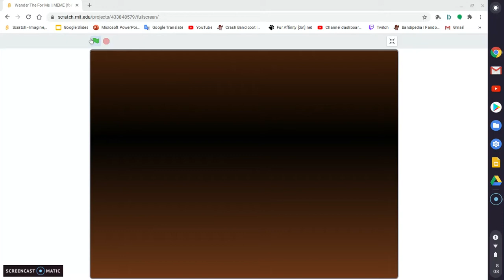Wander For Me Meme (laggy/for isaac/seizure warning)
so isaac has been pretty sad lately and i made this for him also i got a new scratch account
Song: Heart Shaped Box - Neovaii
glizzy |:)